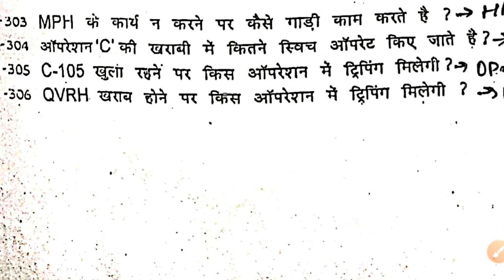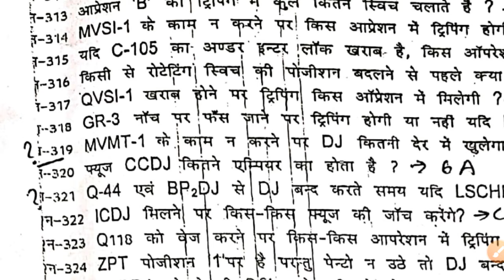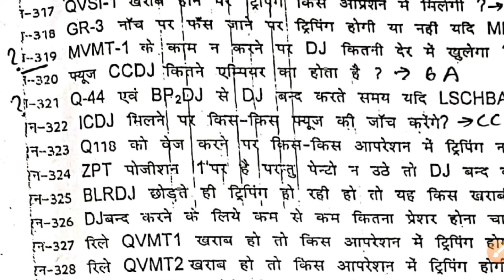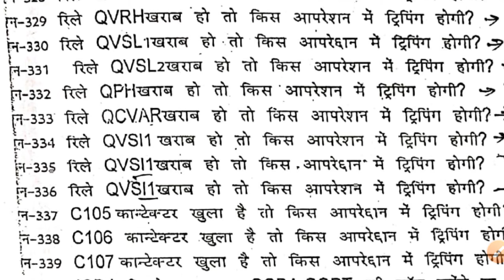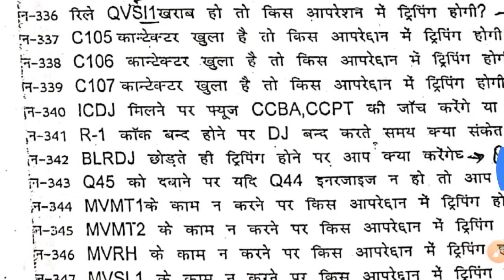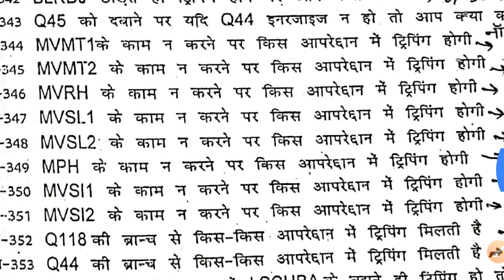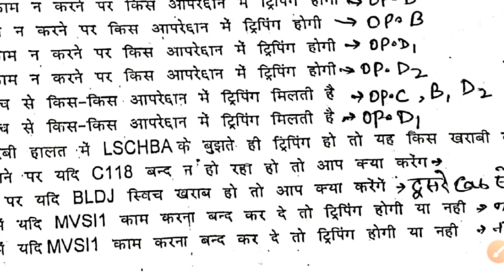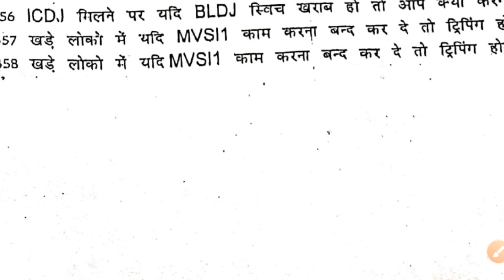Dj closing circuit MCQ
For lecture pdf